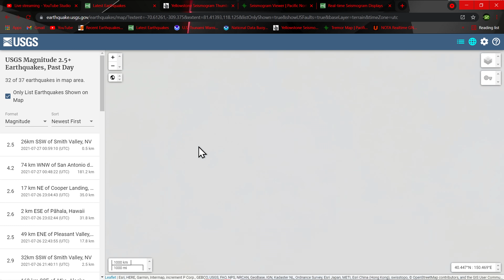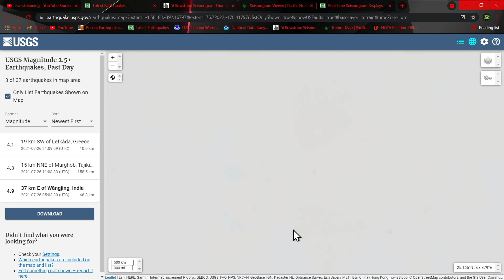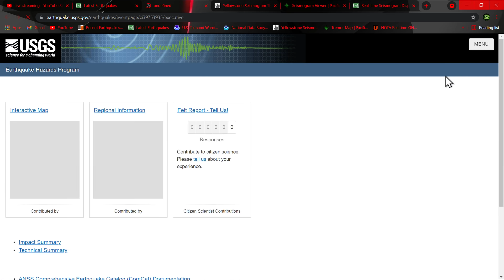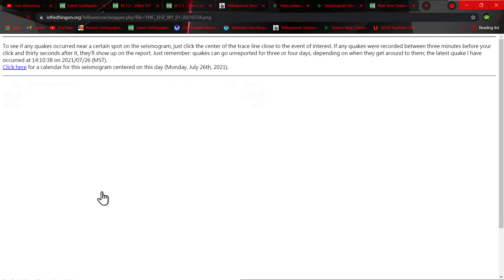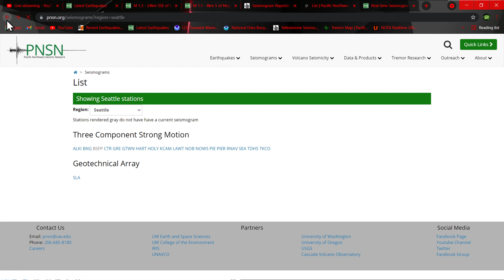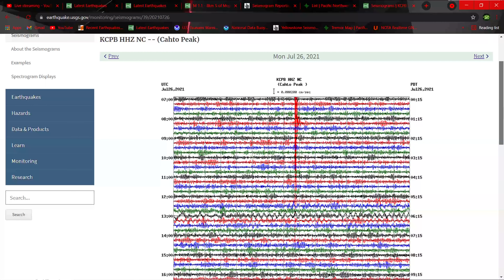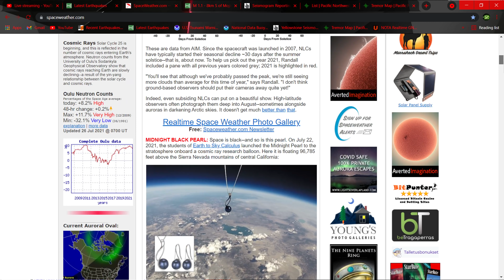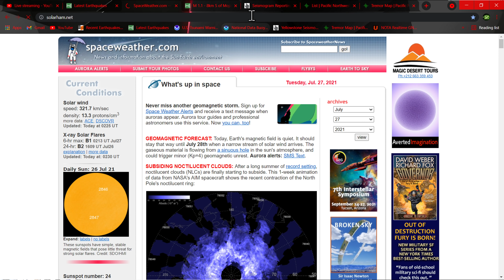World earthquake report... Earthquake update for Monday evening 7/26/2021